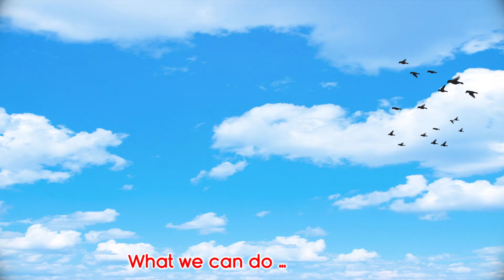Learn About Mixing Colors for Kids - Baby songs - Nursery Rhymes & Kids Songs - Coco Shark #86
🌟 Is it  Color  or someone you love? Our vibrant and exciting video will turn any birthday into an unforgettable party. Join us as we sing, dance, and have a blast, celebrating your day! 🎶🎊

🎶 Lyrics:

Johny, Johny, colors bright,
All around, a joyful sight.
Red, blue, and green too,
Colors bring happiness, it is true.

Verse 2
Johny, Johny, red is bold,
Like a fire, so we’re told.
In the strawberries and berries,
Red is lovely, like fairies.

Verse 3
Johny, Johny, blue is cool,
Like the Ocean, it makes you drool
In the water and the sea,
Blue is calming, we love to see.

Verse 4
Johny, Johny, green we find,
In the nature, calms the mind
In the grass and in the trees
Green is healthy like a breeze
🤩 This video isn't just about singing "Happy Birthday." It's an all-in-one party package. Your kids will enjoy the catchy tune and adorable characters while learning about the joy of birthdays and the importance of sharing love and happiness. 🎈🍰

🌈 Keywords (30): Happy Birthday Song, Kids' Celebration, Birthday Party, Special Day, Birthday Fun, Catchy Tune, Children's Music, Joy of Birthdays, Celebrate, Family Time, Birthday Cake, Adorable Animation, Preschool Entertainment, Birthday Wishes, YouTube Kids, Family Fun, Celebratory Dance, Interactive Song, Laugh and Learn, Share Love, Kids' Learning, Party Time, Birthday Bash, Make a Wish, Gift-Giving, Festive Music, Kids' Entertainment.

🔥 Viral Hashtags (25)